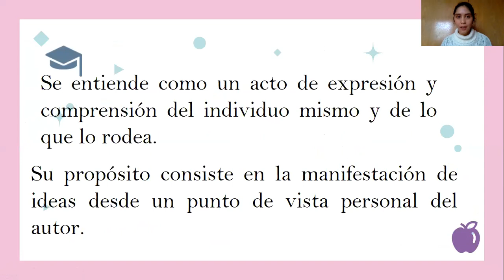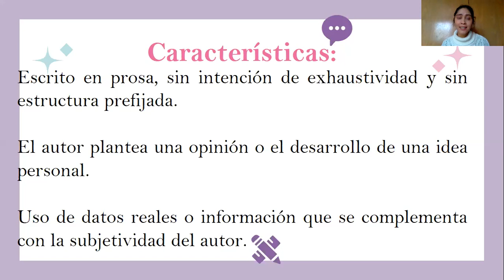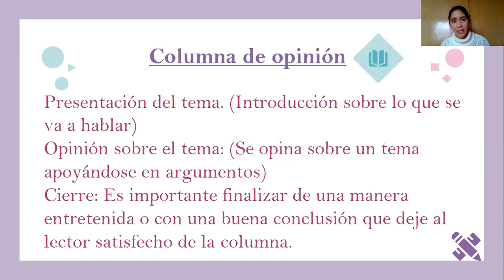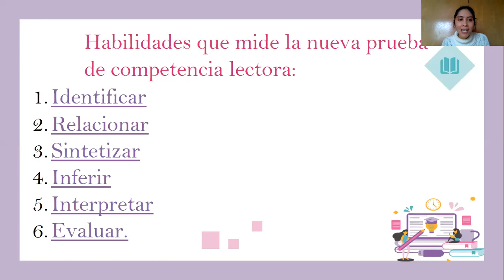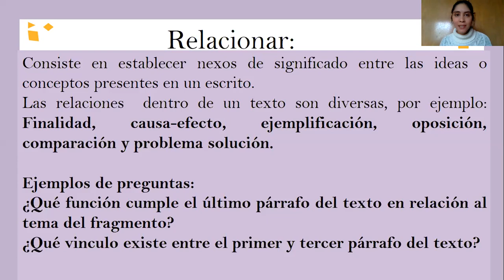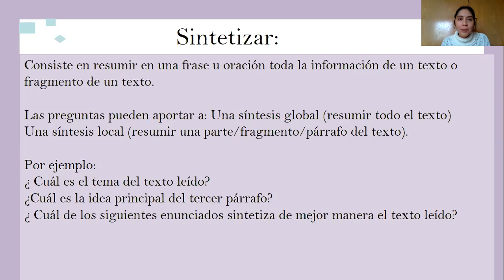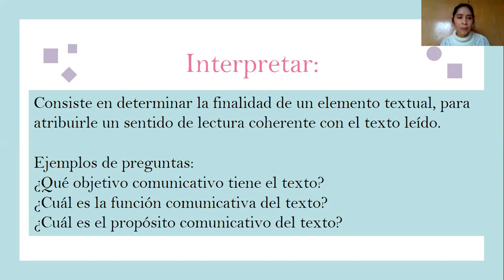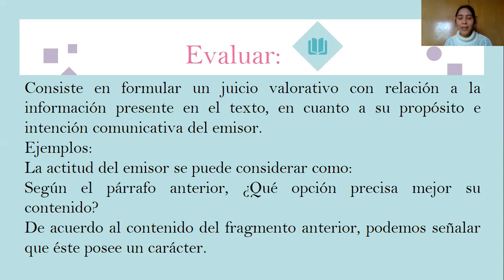4º MEDIO: Lenguaje y Comunicación SÍNTESIS Semana 6 (1 al 5 de Junio)